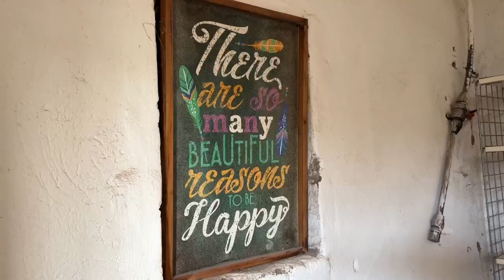one day at the farm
Swedish subtitles available / SVENSK TEXT tillgänglig

Welcome to farm life. This is how we do it out here and follow for the typical day.

For all my recommendations on amazon, for interior and smart solutions for vanlife:

Text for SEO: vanlife, campervan, vanlifemallorca, vanlifespain, vanmeetup, vancamp, vaninterior, femalevanlifer, solofemaletraveler, femalevanlifer, vanlife girl, campergirl, spanishvans, mercedesvan, sprintervan, farmlife, farmgirl, horselife, vanlifeonafarm, livingonafarm , farmlifeeurope